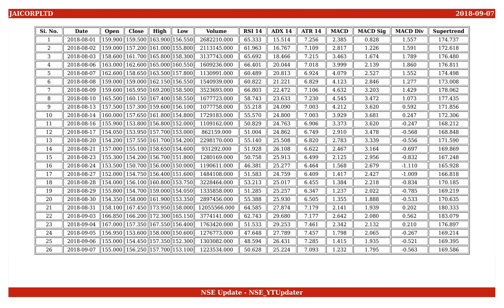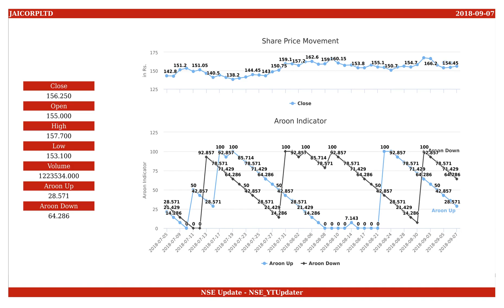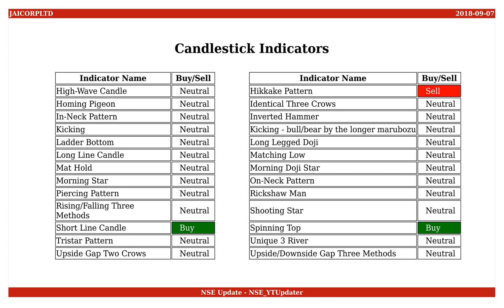Jai Corp, NSE ID - JAICORPLTD, BSE ID - 512237 Dt. 2018-09-07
This is an educational video on technical indicators of Jai Corp as of 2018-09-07.

Few Informations on the stock are :
NSE Name : JAICORPLTD
BSE Name : 512237
ISIN Number : INE070D01027

An Outlook on the share values are :
Open : 155.000
High : 157.700
Low : 153.100
Close : 156.250